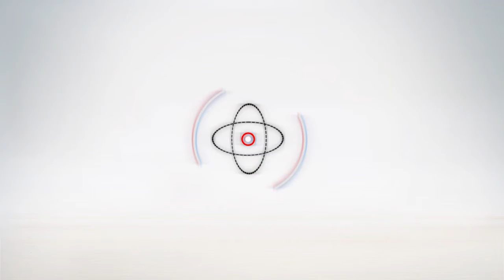أهل مصر | خطوات الحجز في الاعلان الجديد من الاسكان المتميز